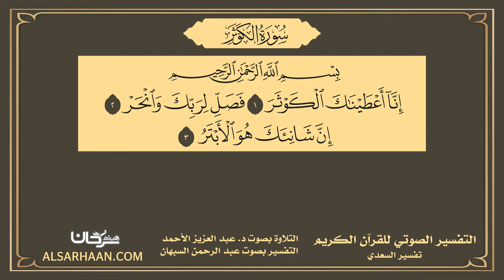108 التفسير الصوتي للقرآن الكريم سورة الكوثر